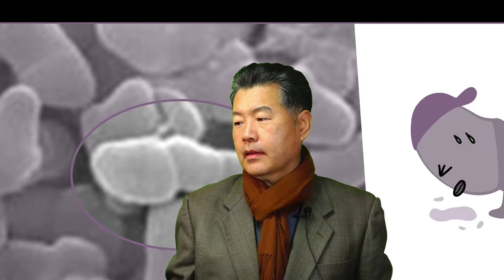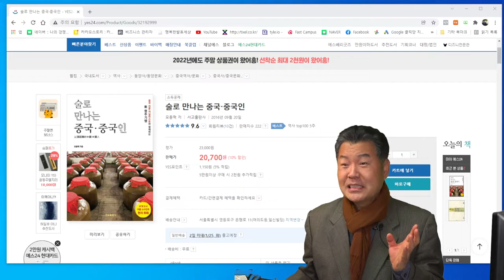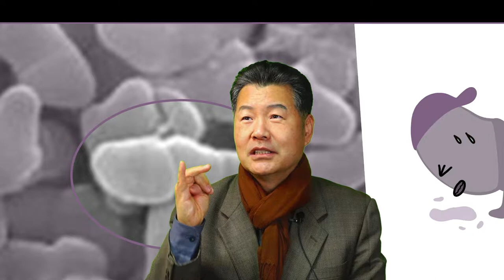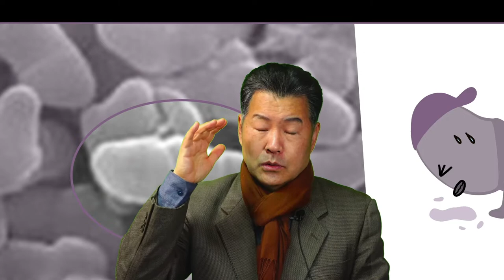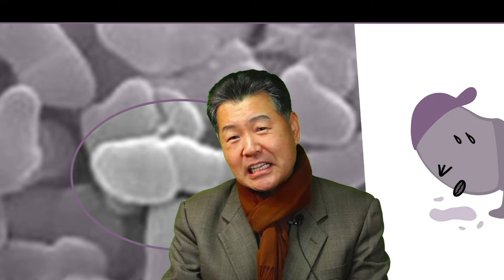발효술 개발은 이렇게 하세요.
발효술 사업에서 중요한 요소중 하나가
새로운 술을 개발하는것입니다.